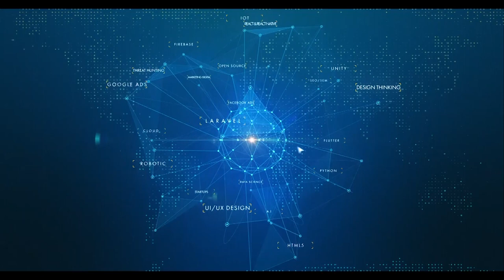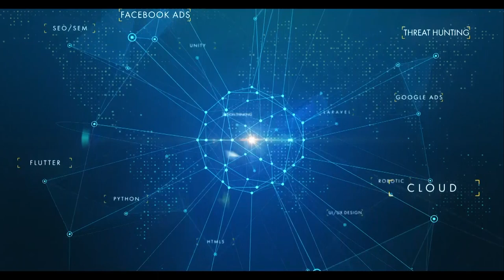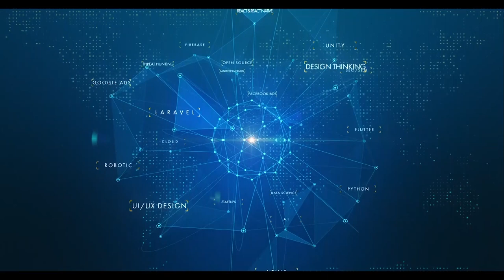Algeria 2.0 : E-commerce 2020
Boudjemline Hafid, Nabil BENSISSAID, Bilal KHELLAF, Abdelkrim Embarek dans le panel : E-commerce 2020